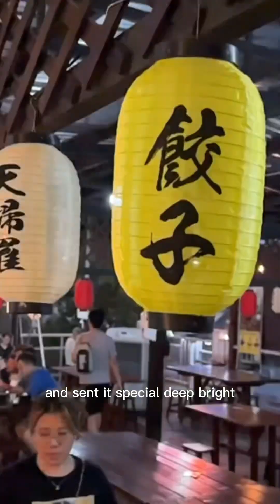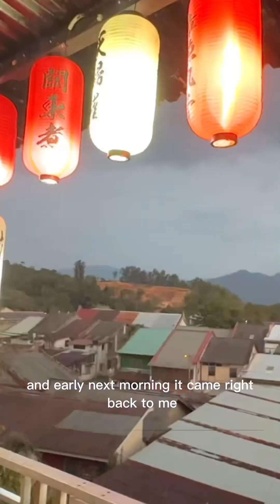260323 Gopeng Shizuku Japanese Restaurant